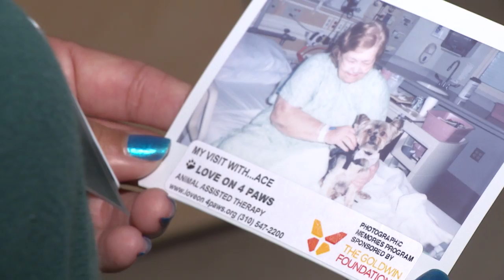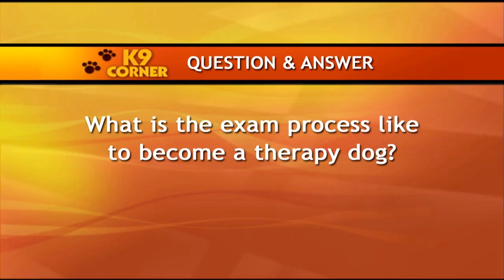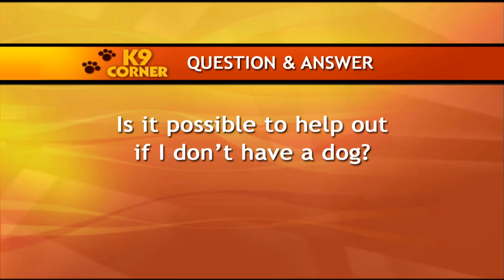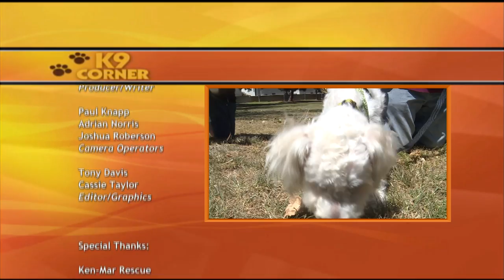K9 Corner 04.16 HD - with Riannon Trutanich - Torrance CitiCABLE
“K9 Corner” CitiCABLE’s monthly program hosted by Riannon Trutanich brings you up close and personal with all things dog and pet related, bargains for pet owners along with tips on safety, care, nutrition and health.

FEATURES
• This month on K9 Corner is all about giving back with your dog and bonding with your dog.  K9 Corner co-host, Popeye Trutanich, will be here to go over the best ways to bond with your dog.  We will talk about the benefits of having a good relationship with your dog and some ways you can improve your bond with your dog.
• We will join therapy dog group Love on 4 Paws on a visit to Providence Little Company of Mary Hospital in Torrance.  We will learn about Love on 4 Paws and the work they do as well as the places they visit.  Love on 4 Paws volunteer Victoria Anaya will speak with us about her experience with the program and benefits of therapy dogs.  You won’t want to miss this segment!

DOG ADOPTIONS
• Adopt “GEORGIE” – Maltipoo, 1 year old male
• Adopt “MARLEE” ¬¬– Pomeranian Mix, 2 year old female
 (Special Thanks to Ken-Mar Rescue kenmarrescue.org)

QUESTIONS & ANSWERS FEATURED FROM VIEWERS…..

• “What type of dog makes the best therapy dog?”
• “What is the exam process like to become a therapy dog?”
• “Is it possible to help out if I don’t have a dog?”
 (Special Thanks to Victoria Anaya with Love on 4 Paws)

K9 Corner airs daily on CitiCABLE 3
12 PM & 8 PM
Exclusively on the Torrance Time Warner Cable Television System Channel 3, Verizon FiOS Channel 31, KNET 25.2 and